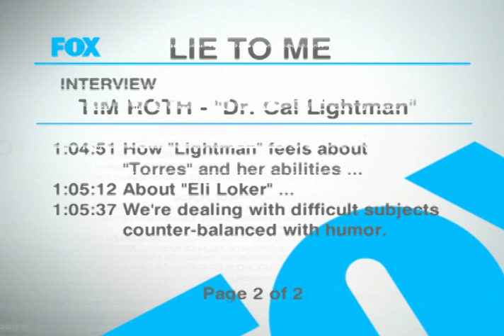Tim Roth talks about Lie To Me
Actor Tim Roth talks about his new FOX TV show Lie To Me.